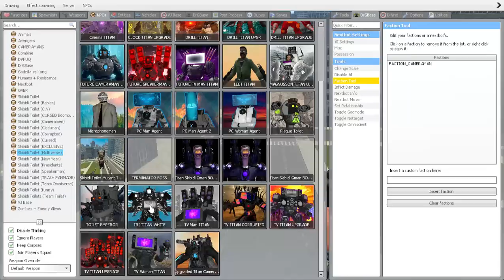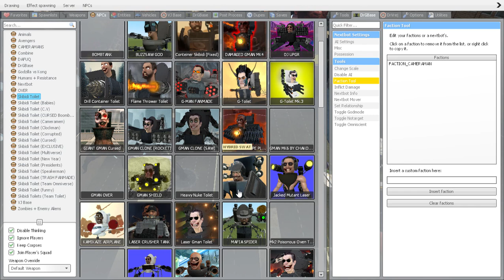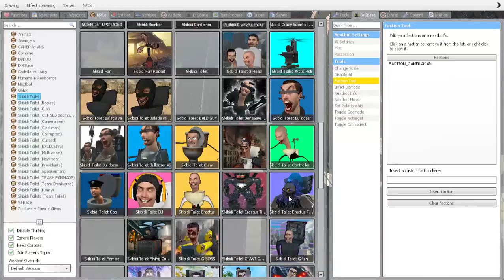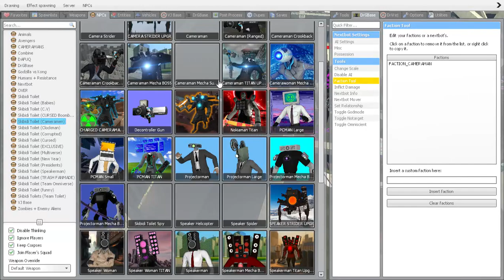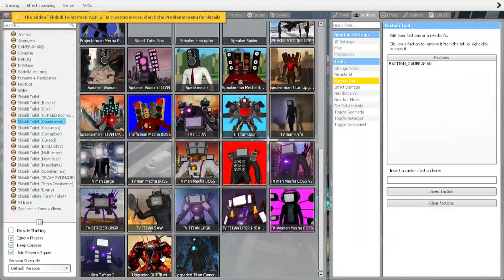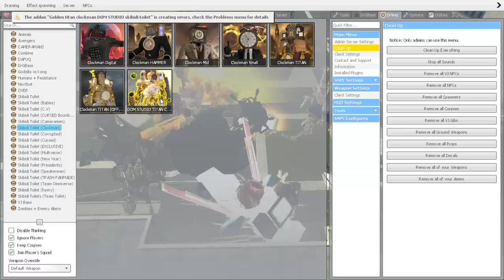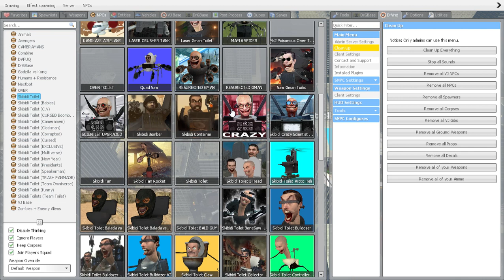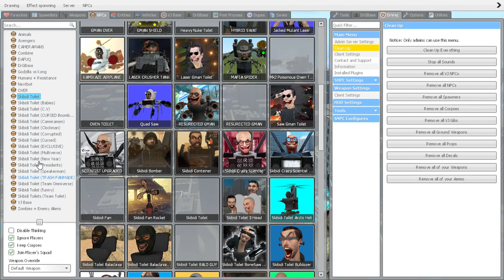TV MAN, CAMERAMAN TITAN, SPEAKERMAN VS 1-81 SKIBIDI TOILET (Garry's Mod)